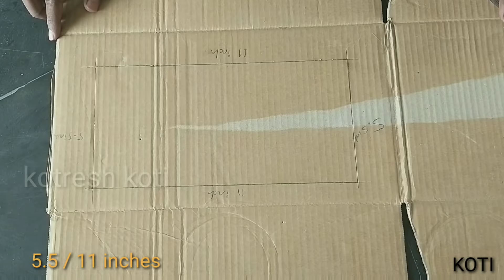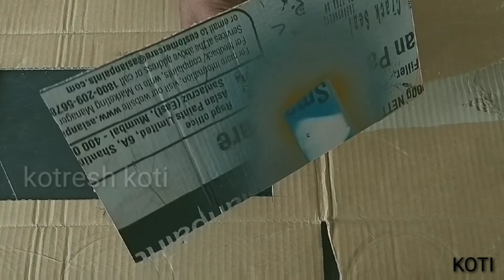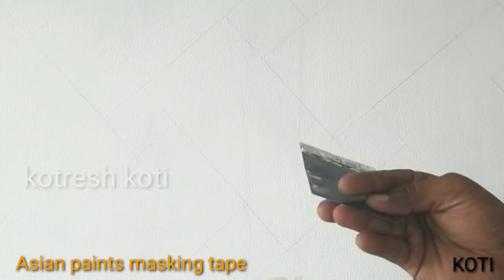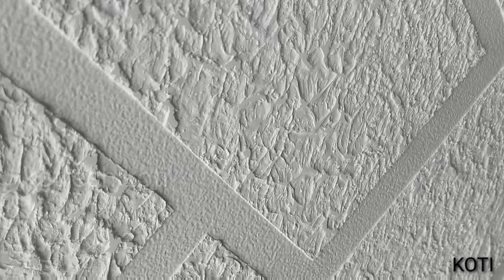Brick wall painting cool and easy method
Asian Paints wall texture brick wall easy and simply method